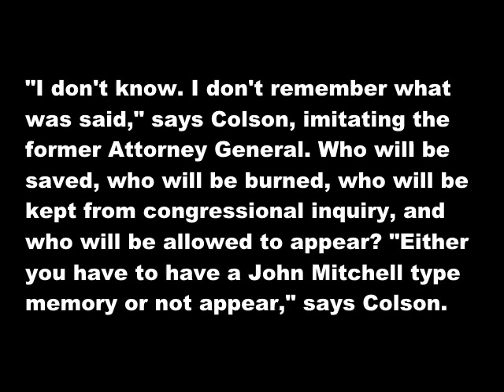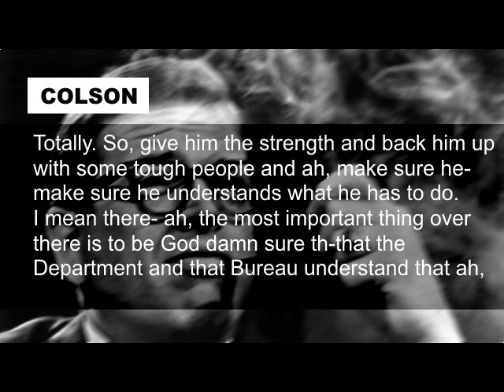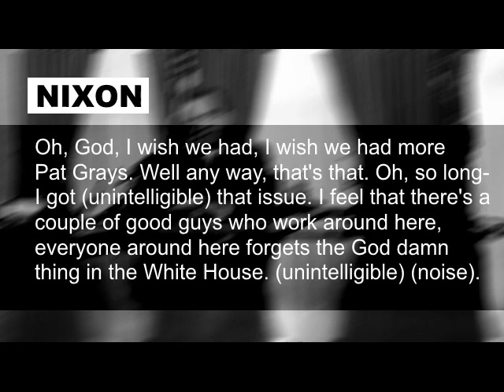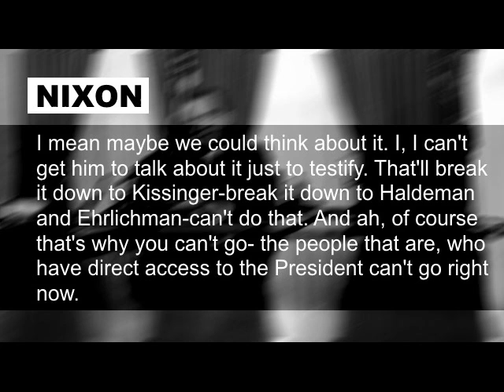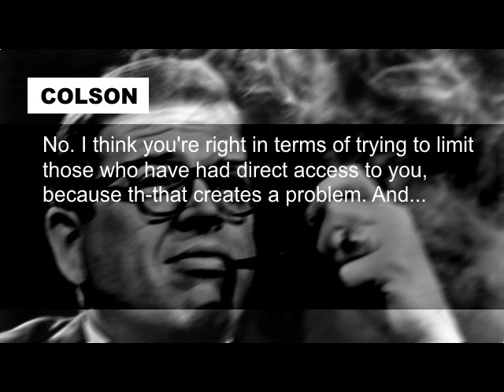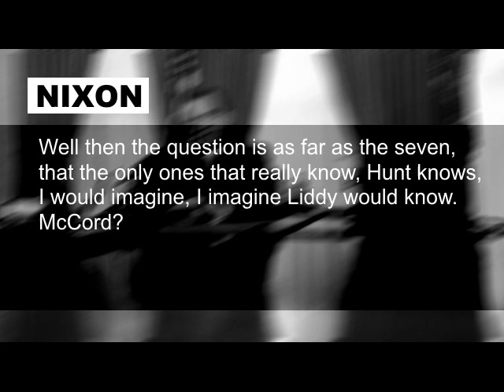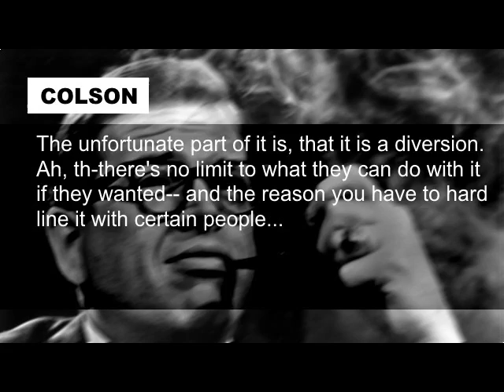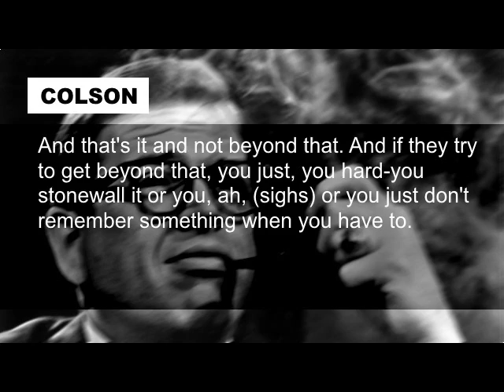Richard Nixon Charles Colson Talk Watergate: Who Can be Given Up February 13 1973 9:48-10:52 AM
A discussion between Richard Nixon and Charles Colson that begins with the point of Patrick Gray as nominee for FBI Director, and then swirls around the president's usual obsessions. Who exactly knew about the Watergate break-in beforehand? Did Jeb Magruder? Did John Mitchell, or is he just very good at lying? "I don't know. I don't remember what was said," quotes Colson, imitating the former Attorney General. Who will be saved, who will be burned, who will be kept from congressional inquiry, and who will be allowed to appear? "Either you have to have a John Mitchell type memory or not appear," says Colson.

This conversation can be found on the following audio file, starting at 5:10 and ending at 18:12:

Transcript is by Watergate Prosecution Task Force (WPTF); some supplemental material and edits were made using John Dean's The Nixon Defense. Some corrective edits were made by the uploader.